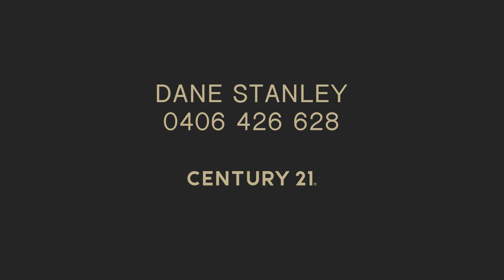19 Carnaby Dr, Dawesville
Welcome to 19 Carnaby Drive! Situated in the beautiful, quiet suburb of Dawesville, this is the perfect home for a growing family looking for a little piece of paradise.
The exceptional Dale Alcock built home boasts four quality bedrooms and two exquisite bathrooms ensuring plenty of space for everyone.
Relax and enjoy the newly installed below ground concrete pool and take a break from everyday life in your very own back yard sanctuary.
Just a short drive away are several local beaches for you to enjoy, allowing you to get the full Dawesville coastal experience.
If you need a place to tinker with your hobbies or just to store some extra stuff, then the huge workshop on the side of the house is the perfect place. Here you can feel secure that everything is safe and away from sight.

Key Features of the home include:
· 4 Bedroom, 2 Bathroom
· Big open plan kitchen, dining and living space
· Kitchen fitted with high end appliances, stone bench tops, breakfast bar and over looks the alfresco and pool area
· Theatre room
· Games room
· Home office
· Workshop
· Double lock up garage with side access through the Workshop
· Ample Living Space
· Swimming Pool
· Carport for additional under cover vehicle storage
· Ducted reverse cycle air conditioning
· Solar power

Take a round of golf at "The Cut" golf course or enjoy the very best boating, crabbing, and fishing that the area is renowned for.
Come check out 19 Carnaby Drive and be amazed by the fantastic amenities it has to offer. Make this amazing home your own and start making new memories with your family.
Contact the exclusive selling agent Dane Stanley to book your private viewing TODAY!!

century 21 mandurah century 21  real estate  realestate real estate mandurah